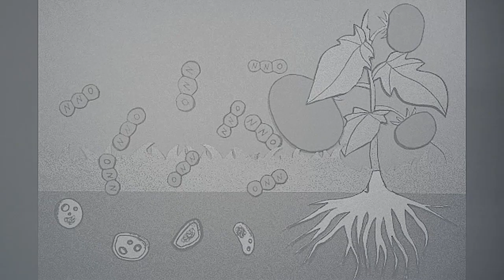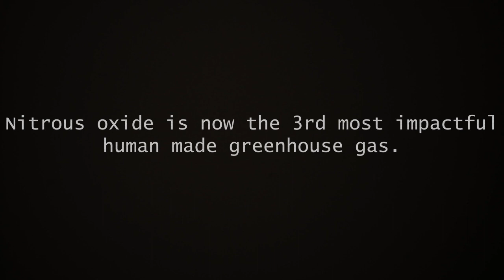Happy Growth - The Mosers - ESFH Lausanne 2018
Fertilizers, though critically important to feeding the world, contribute to global warming. Unfortunately, this was not common knowledge 60 years ago…

Tymon Ruszkowski, Jana Tischer, Malte Oppermann, Emil Gallyamov

This film was created in 3 days during the Exposure Science Film Hackathon that took place in Lausanne in December 2018.